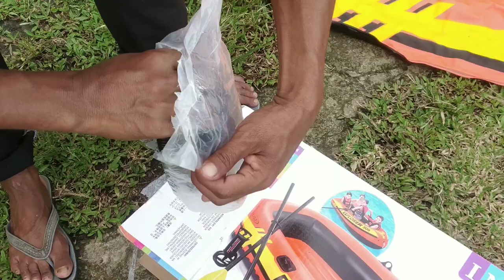Air inflatable speed Boat.very good experience.full enjoying l পাম্প দিয়া নাও। বহু উপভোগ্য।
Air inflatable speed Boat.very good experience.full enjoying l#waterboat

Music and video from#pixabay